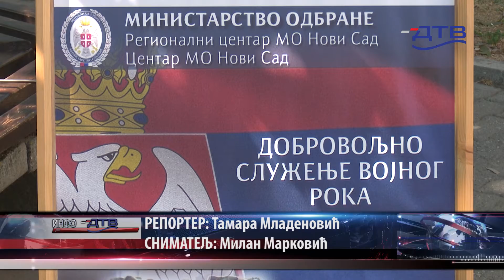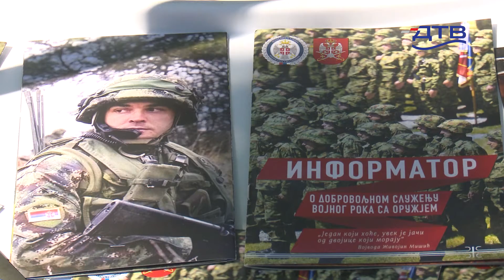DTV - Promocija dobrovoljnog služenja vojnog roka u Bačkoj Palanci